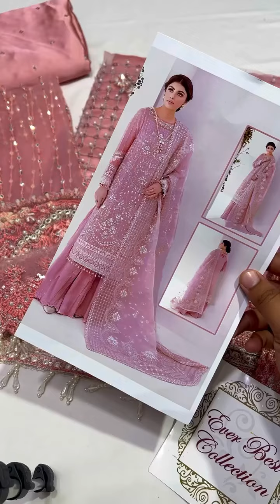G-L Bridal Net Hit CodePrice: 8350/- Only | Ever Best Collection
Fabric Details
Shirt Net
Dupatta Net Ready To Wear
Silk Trouser